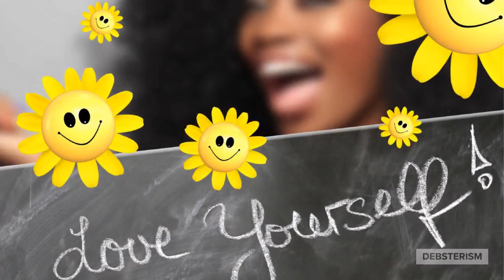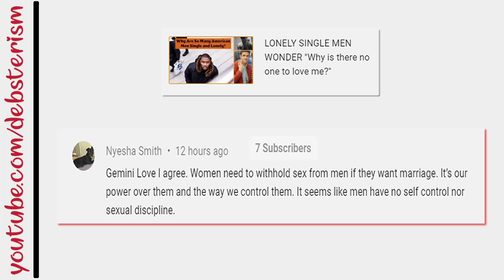RELATIONSHIPS VIEWPOINT: "NO - NOT UNLESS WE'RE MARRIED!"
Responding to a channel visitor's posted comment proposing that women withhold intimacy from the man they are dating if they want to get married. In her words: "It's our power over men and the way we control them." Is there any truth to her statement? Does refusing to be intimate with a man you are not married to motivate men in relationships to propose marriage?

Every Tuesday at 6:00 PM (PST) we go hard responding to dating advice questions submitted by channel visitors, and on Friday nights we discuss hard-hitting issues in modern culture and relationships during The Dusty News Network segment.

SUBMIT YOUR DATING AND RELATIONSHIP ADVICE QUESTIONS (in written or video form)